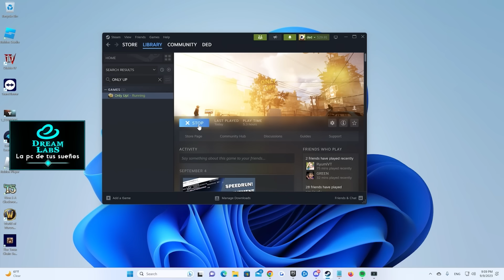TODO SOBRE EL NUEVO DEDSAFIO MINECRAFT 2.5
@deDOS  CUENTA TODO SOBRE DEDSAFIO MINECRAFT 2.5